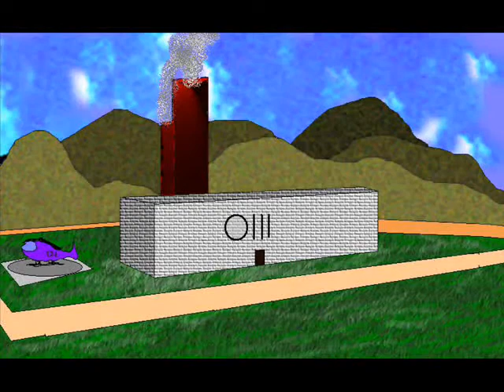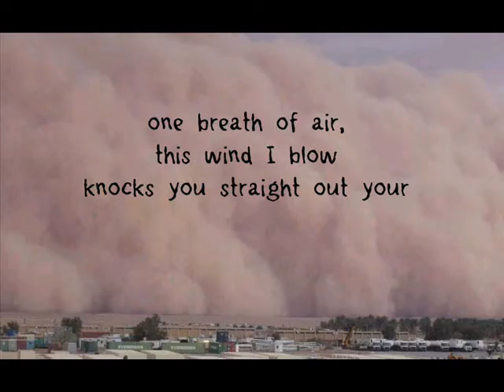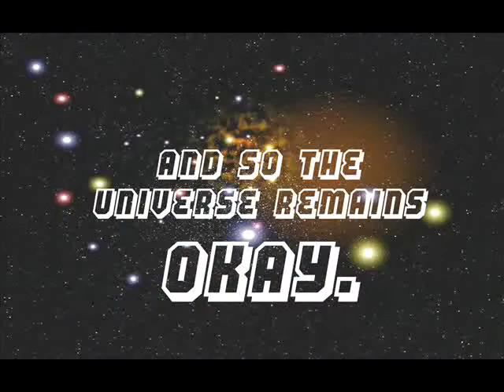Okanus - 'The Ballad of Dr. Pepper'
A musical adventure of the super-foursome, Okanus; as they battle the evil terrorist group ORING and their leader, Doctor Pepper.